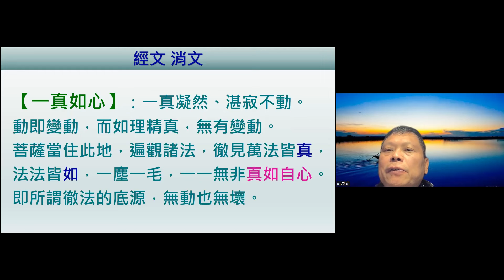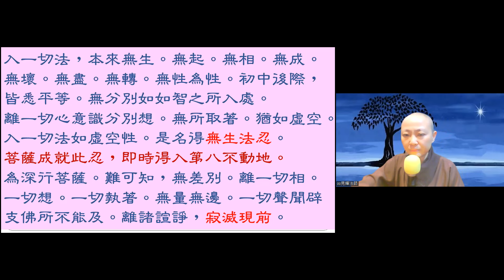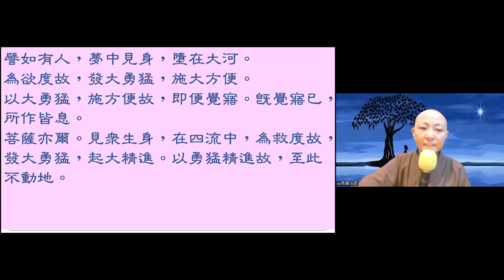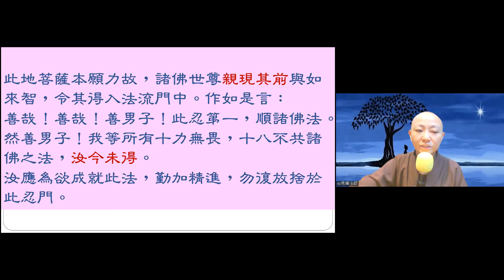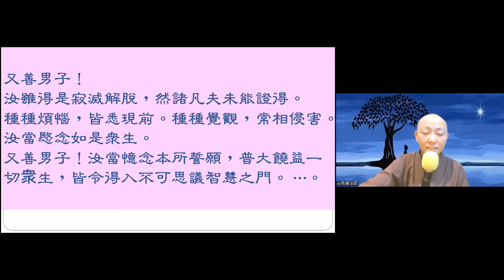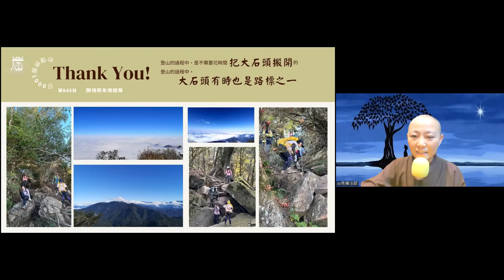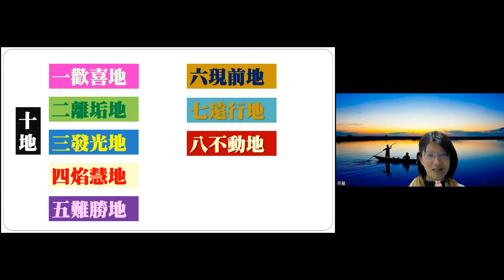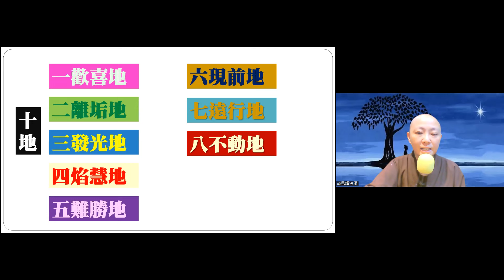【秒懂楞嚴 643日】諸佛親自現身破除八地菩薩的沉空難 (一真如心。名不動地。) 見輝法師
【本集重點】
 十地-不動地

00:01:40 不動地
00:02:15 七地到八地的坎
00:03:20 修行到極致的相狀-無分別
00:04:15 無生法忍 離一切心意識
00:05:00 不動地境界- 離一切心意識分別想 無功用行
00:09:10 舉例說明：夢寤喻
00:12:46 有功用行到無功用行證無生忍，落入八地沉空難-二行相行悉不現前。
00:14:45 諸佛親現其前破除沉空難勸請不捨本願
00:19:45 學員心得分享-用佛法的慈悲看他人改除用自己標準看他人的習慣
00:24:25 學員心得分享-為來世發願引導自己往哪裡去
00:25:35 藉由發願確認自己的路是通往正確之路

【經文】
盡真如際。名遠行地。

《華嚴經》卷三十七〈十地品第二十六之四〉
解脫月菩薩言：佛子！此七地菩薩為是染行？為是淨行？
金剛藏菩薩言：佛子！從初地至七地所行諸行，皆捨離煩惱業，以廻向無上菩提故。分得平等道故。然未名為超煩惱行。⋯。

菩薩亦復如是。始從初地至於七地，乘波羅蜜乘，遊行世間。知諸世間煩惱過患，以乘正道故，不為煩惱過失所染，然未名為超煩惱行。若捨一切有功用行，從第七地入第八地，乘菩薩清淨乘，遊行世間，知煩惱過失，不為所染。爾乃名為超煩惱行，以得一切盡超過故。

此第七地菩薩盡超過多貪等諸煩惱衆，住此地，不名有煩惱者，不名無煩惱者。何以故？一切煩惱不現行故，不名有者。求如來智心未滿故，不名無者。
主題：離煩惱與超煩惱

菩薩住此第七地，以深淨心成就身業，成就語業，成就意業。所有一切不善業道，如來所訶，皆已捨離。一切善業，如來所讚。常善修行。⋯。

菩薩住此第七地，得甚深遠離無行，常行身語意業，勤求上道而不捨離，是故菩薩雖行實際而不作證。

【關於我們】
歡迎加入
寶嚴禪寺LINE官方帳號。

(A) 官方網站:
1.圓道禪院：

(D) Facebook：
1.圓道禪院：